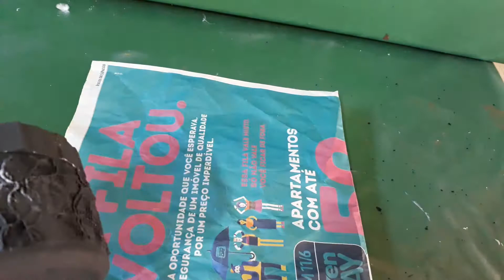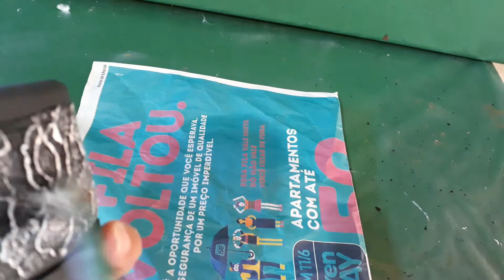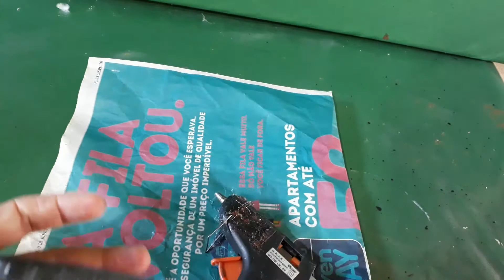55#RECICLANDO POTE DE GEL EM UM LINDO PORTA JOIA artesanato e#reciclagem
-MATÉRIAS USADOS
-POTE DE EMBALAGEM
-COLA BRANCA
-PINCEL
-TINTA PVA PRETO
-RENDA
-ENFEITEIS OPCIONAL
-COLA DE SILICONE QUENTE
-PRIMER
-PEDAÇO ESPONJA
-TINTA METÁLICA NA BRANCA METÁLICA NOVO TON
-VERNIZ